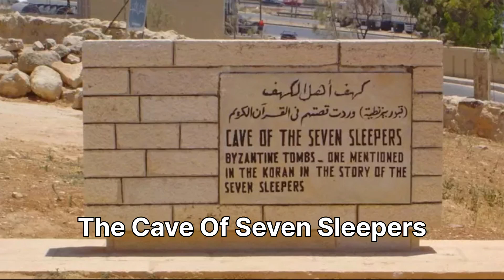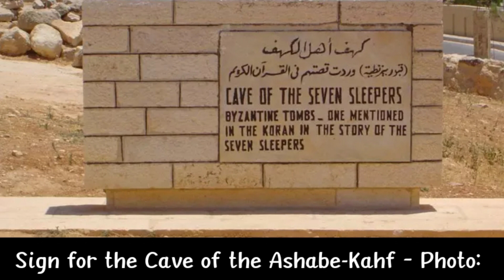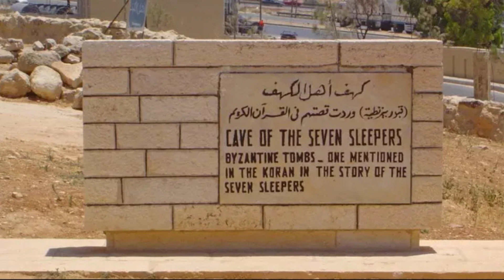History of Ashabe Kahf | The Seven Sleepers | Yajooj Majooj ki deewar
sunday bayan
Mufti menk
tariq masood bayan 2023
friday bayan
jumma bayan
islahi bayan
ramzan bayan
 Channel info-
Sheikh Irfan Uri